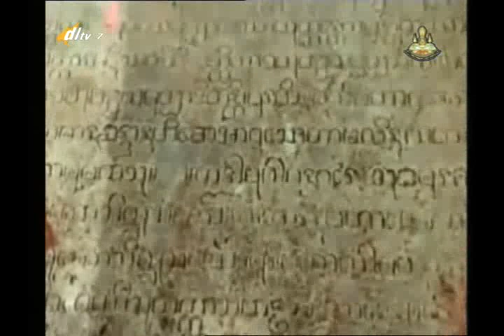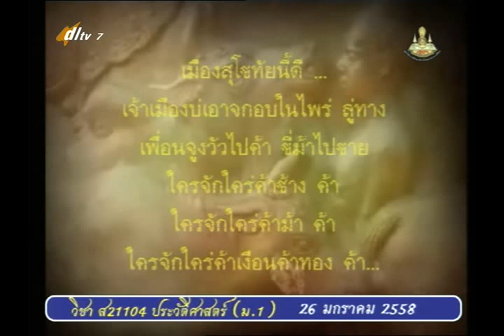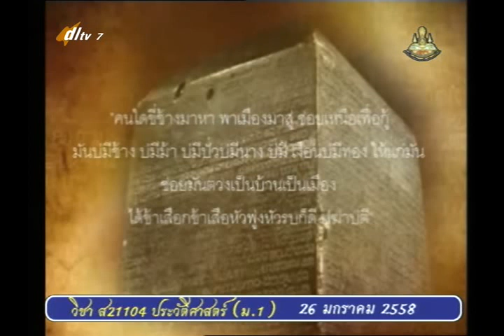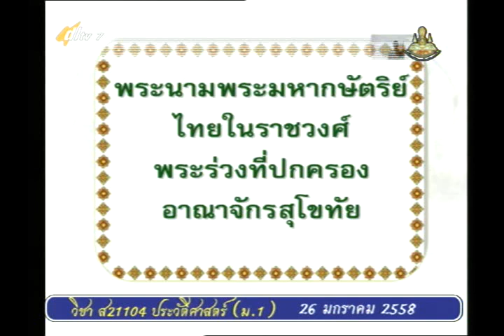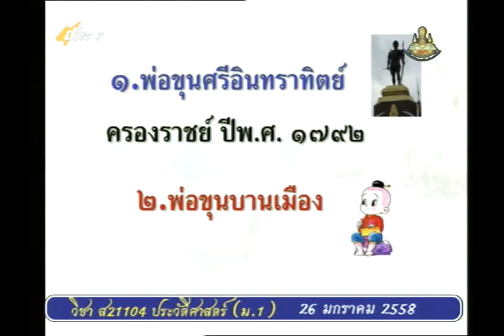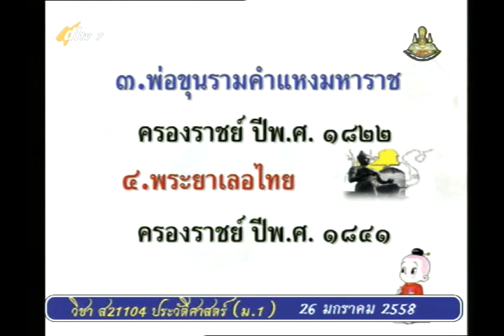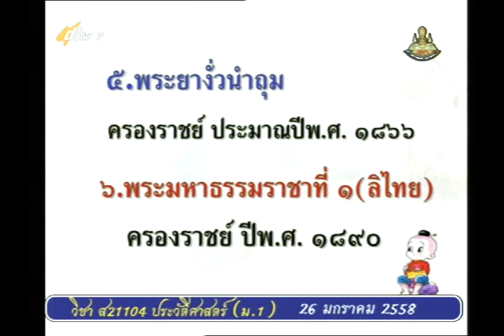044B+7260158+ป+พัฒนาการทางด้านการเมือง การปกครอ+socm1+dl57t2